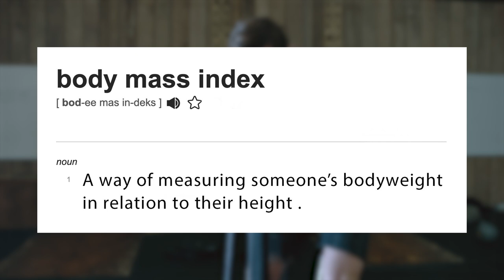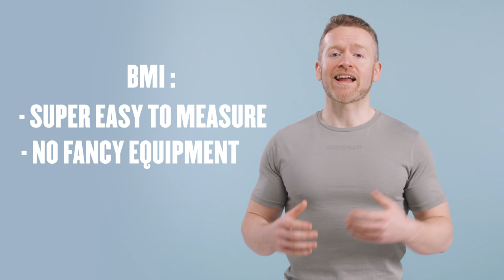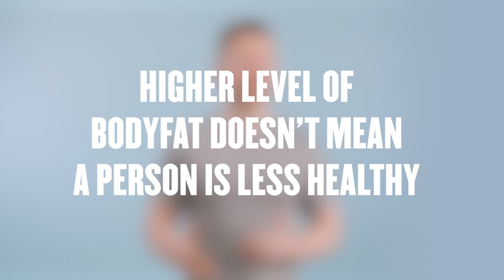Does Your BMI Really Matter? Is It Useful Or Useless? | Nutritionist Explains... | Myprotein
What is Body Mass Index or BMI? How is it used and is it useful? Our expert nutritionist explains everything you need to know.

BMI is one of the most common ways of grouping people by their bodyweights. In this video, Richie - our Nutrition expert, is here to explain what Body Mass Index is, how it’s used, if it’s a good measure, and if there are any alternatives.

Find Richie on Instagram: @be_more_nutrition

Chapters:
00:00 Intro into Body Mass Index
00:45 What is BMI?
01:45 BMI categories
04:08 BMI is easy to measure
04:57 The problems with categorising people via BMI
07:43 Alternatives to BMI
10:12 Got any more BMI questions?